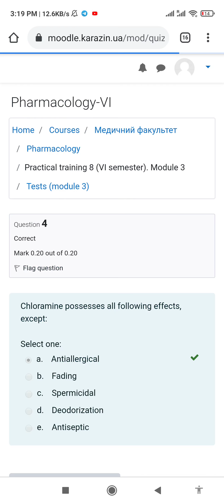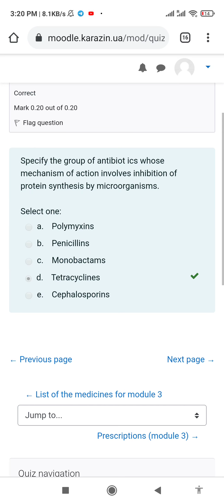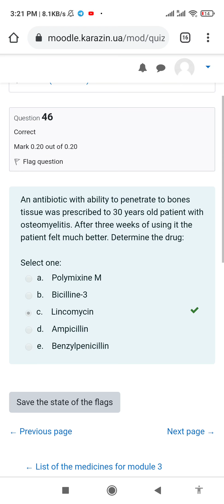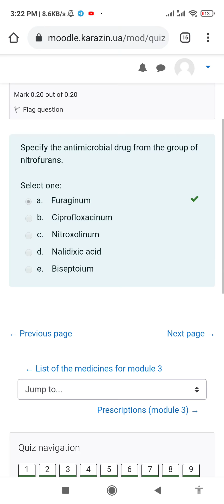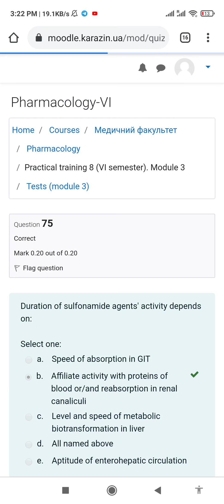pharma module 3